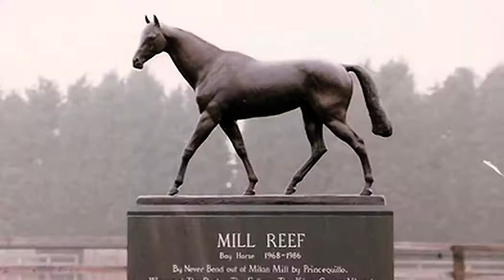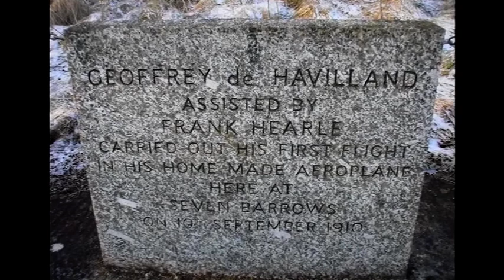Watership Down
History about Watership Down, the book and the surrounding area.
Hikes with History and Humour.  This is the full version from 2010